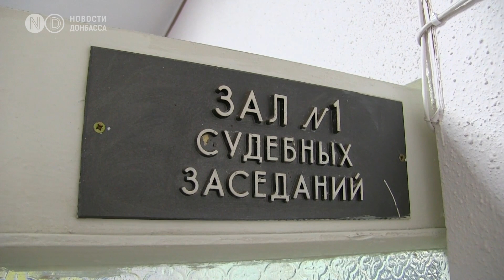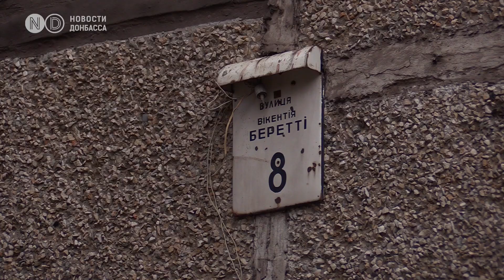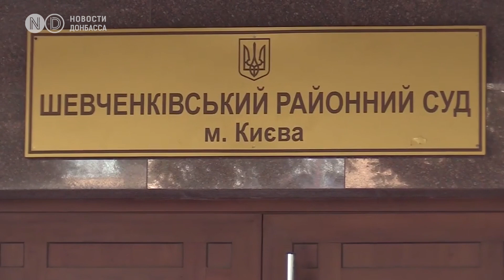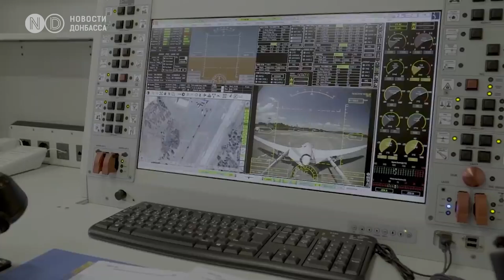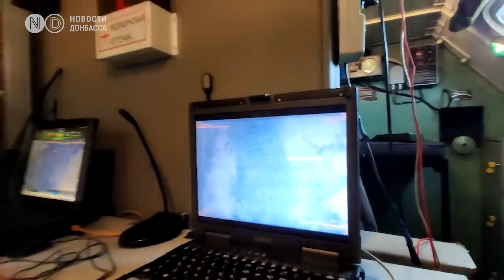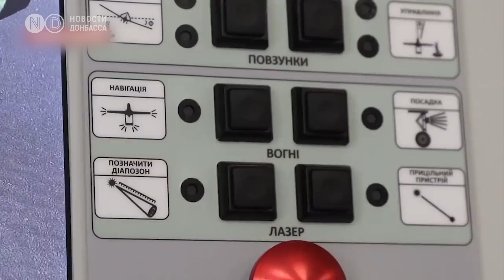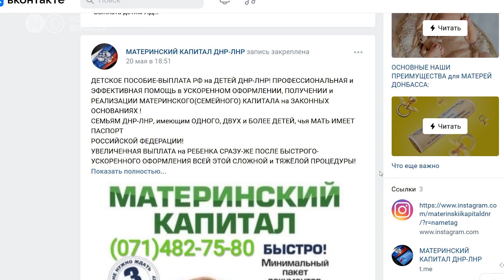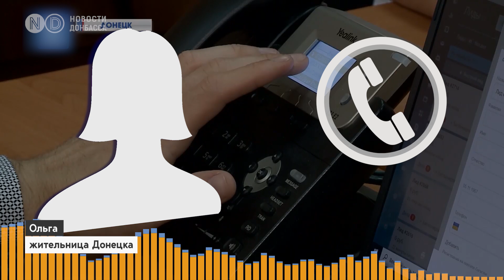Задержание палача “Изоляции”. Война дронов на Донбассе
Бизнес на российской прописке для жителей ОРДЛО и арест в Киеве смотрящего незаконной тюрьмы Донецка “Изоляция”.

0:00 - в новом выпуске “Донбасс сегодня” смотрите:
01:18 - Палач по кличке “Палыч” о котором рассказывали освобожденные из плена “ДНР” украинцы арестован в Киеве. Что он сказал на суде и как 2 года незаметно жил в Украине.
10:54 - Битва беспилотников: Позволит ли применение “Байрактаров”в зоне боевых действий увеличить точность попаданий по военным целям и почему занервничал Путин?
18:41 - Российский паспорт и СНИЛС как дополнительный источник дохода в ОРДЛО. На какие махинации идут люди без прописки ради российских выплат.
24:27 - Подписывайтесь на “Новости Донбасса”!